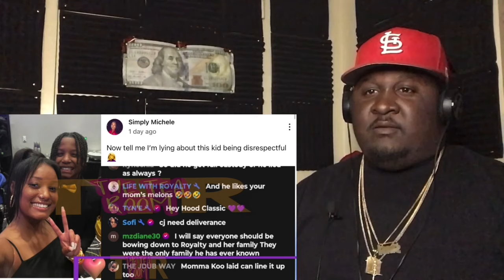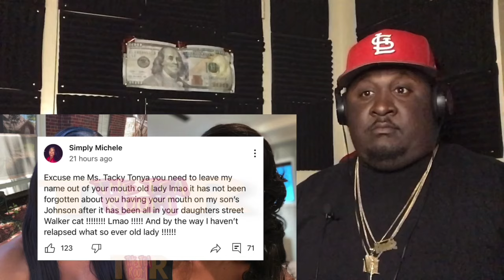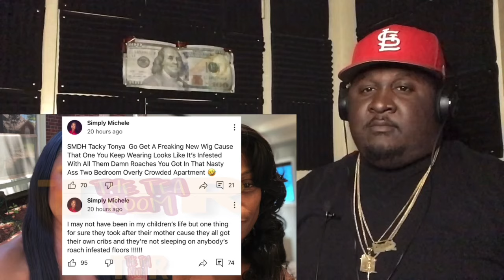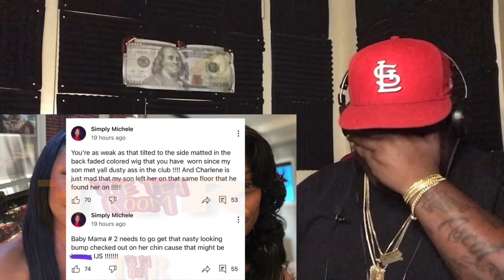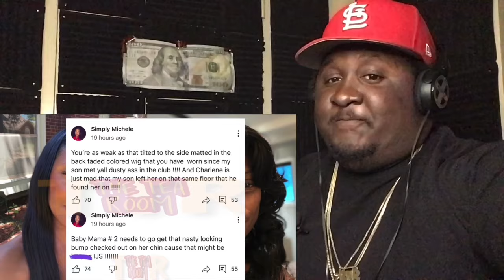Armon MOVES Essy to Houston with him?? Jaaliyah Wants A Fade From CJ So Cool’s Mom?? | REACTION